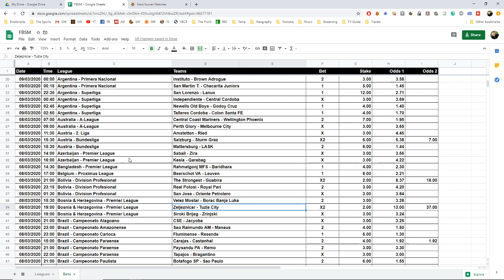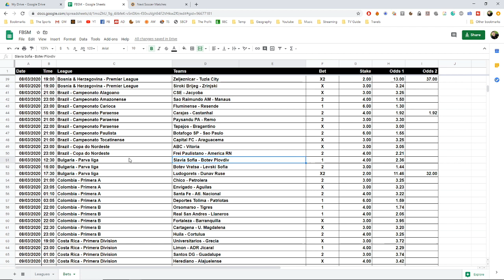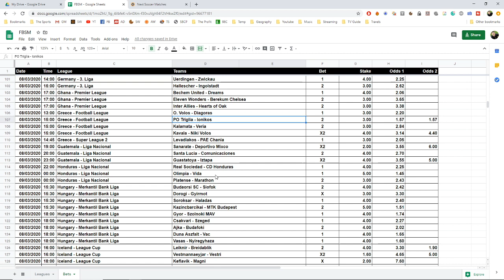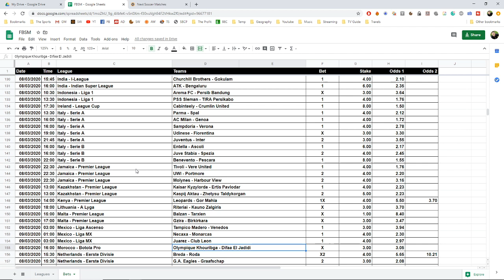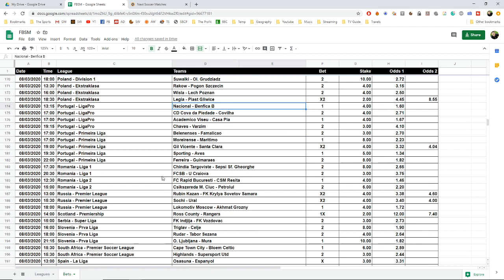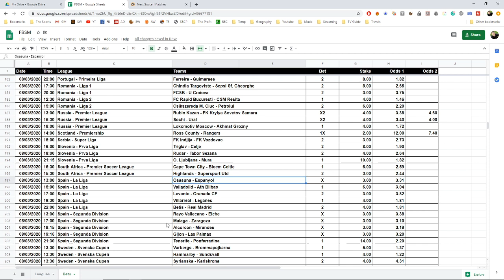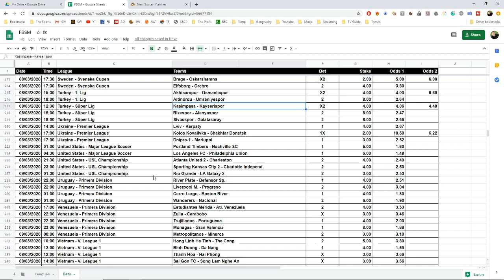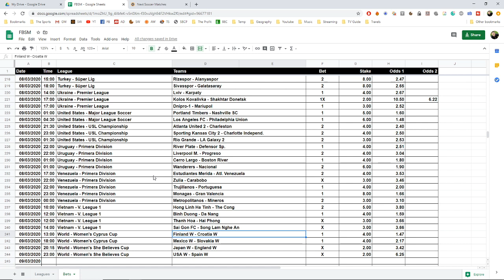Football Betting System - Free Tips for 8 March 2020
In this video you will find tips for the football/soccer matches that will be played on 8 March 2020. These tips are based on the results of our self-generated betting system. You will find tips on the following competitions:

Argentina - Primera Nacional
Argentina - Superliga
Australia - A-League
Austria - 2. Liga
Austria - Bundesliga
Azerbaijan - Premier League
Bangladesh - Premier League
Belgium - Proximus League
Bolivia - Division Profesional
Bosnia & Herzegovina - Premier League
Brazil - Campeonato Alagoano
Brazil - Campeonato Amazonense
Brazil - Campeonato Carioca
Brazil - Campeonato Paraense
Brazil - Campeonato Paulista
Brazil - Campeonato Tocatinense
Brazil - Copa do Nordeste
Bulgaria - Parva liga
Colombia - Primera A
Colombia - Primera B
Costa Rica - Primera Division
Croatia - 1. HNL
Cyprus - First Division
Czech Republic - 1. Liga
Czech Republic - 2. Liga
Denmark - 1st Division
Denmark - Superliga
Ecuador - Liga Pro
England - Championship
England - Premier League
Estonia - Meistriliiga
France - Ligue 1
Germany - 1. Bundesliga
Germany - 2. Bundesliga
Germany - 3. Liga
Ghana - Premier League
Greece - Football League
Greece - Super League 2
Guatemala - Liga Nacional
Honduras - Liga Nacional
Hungary - Merkantil Bank Liga
Iceland - League Cup
India - I-League
India - Indian Super League
Indonesia - Liga 1
Ireland - League Cup
Italy - Serie A
Italy - Serie B
Jamaica - Premier League
Kazakhstan - Premier League
Kenya - Premier League
Lithuania - A Lyga
Malta - Premier League
Mexico - Liga Ascenso
Mexico - Liga MX
Morocco - Botola Pro
Netherlands - Eerste Divisie
Netherlands - Eredivisie
Netherlands - Tweede Divisie
Paraguay - Primera Division
Peru - Liga 1
Poland - Division 1
Poland - Ekstraklasa
Portugal - LigaPro
Portugal - Primeira Liga
Romania - Liga 1
Russia - Premier League
Scotland - Premiership
Serbia - Super Liga
Slovenia - Prva Liga
South Africa - Premier Soccer League
Spain - La Liga
Spain - Segunda Division
Sweden - Svenska Cupen
Turkey - 1. Lig
Turkey - Süper Lig
Ukraine - Premier League
United States - Major League Soccer
United States - USL Championship
Uruguay - Primera Division
Venezuela - Primera Division
Vietnam - V. League 1
World - Women's Cyprus Cup
World - Women's She Believes Cup

Browse these free soccer predictions for today and the weekend
Betting on football can be an extremely frustrating, and costly, pastime with many people wondering how to bet on football and win

Check in for the best free football betting tips for today's matches

All of our football predictions today
 - How to Bet on Football Online

Betting tips  for free, covering all today's betting events

Wherever you are in the world, we have football betting tips today